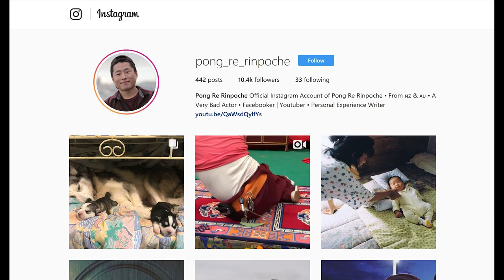Why Do We Offer Butter Lamps?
Offering (over 7500) butter lamps at Palpung Sherabling Monastic Seat's Main Butter Lamp Hall.
We basically offered the whole lot of butter lamps available! Kindly rejoice